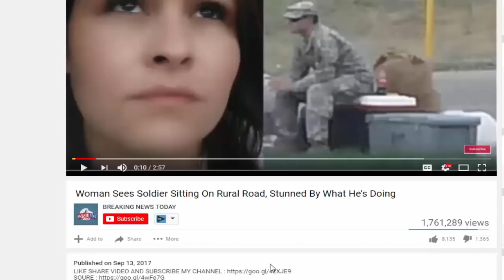Top ILLEGAL Alien Immigration Lawyer Just Thrown In Prison – Here’s Who He Is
SOURCE : Channel NEW SHOCKING STORY TODAY :

Top ILLEGAL Alien Immigration Lawyer Just Thrown In Prison – Here's Who He Is An immigration attorney from Fishers, Indiana, an affluent suburb on the north side of Indianapolis, was sentenced.